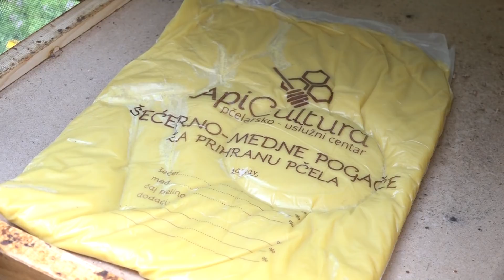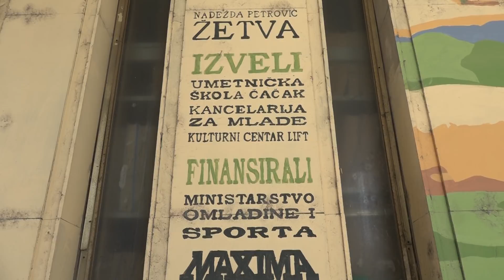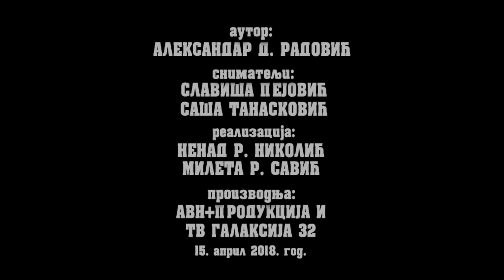Krajem naše ulice - 2018. 14. april